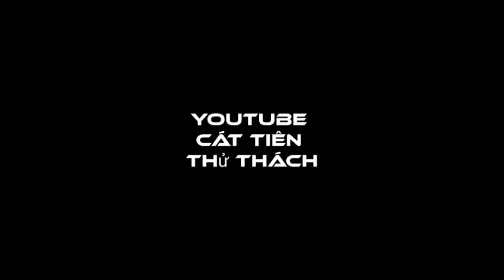'Tá Quả ' Đám Tang bà cụ đại gia người hoa trang phục giống như phim kiếm hiệp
xin chia buồn cùng với gia đình